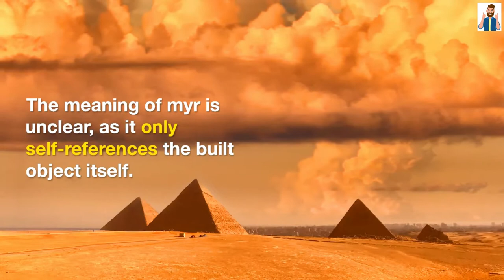History of Egyptian Pyramids in English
Hi from the man of insight , let's get some interesting and new information.

History of Egyptian Pyramids

The Egyptian pyramids are ancient masonry structures located in Egypt. Sources cite at least 118 identified Egyptian Pyramids.

Most were built as tombs for the country's pharaohs their consorts during the Old and Middle Kingdom periods.

The Pyramid of khufu is the largest Egyptian pyramid. It is the only one of the  Seven Wonders Of Ancient World still in existence; this is despite being the oldest wonder by about 2,000 years.

The name for a pyramid in Egyptian is myr. It is written with sign O24 of the Gardner Sign List. The meaning of myr is unclear, as it only self-references the built object itself.

The design of Egyptian pyramids, especially the stepped designs of the oldest pyramids (Pyramid of Zoser Saqarra 600 BCE), may have been an evolution from the ziggurats built in Mesopotamia ,dated to as early as 4000–3500 BCE.

The shape of Egyptian pyramids is thought to represent the primordial mound from which the Egyptians believed the earth was created.

Constructing the pyramids involved moving huge quantities of stone.

In 1842, Karl Richard Lepsius produced the first modern list of pyramids—now known as the Lepsius List Of Pyramids—in which he counted 67. A great many more have since been discovered.

The most recent pyramid to be discovered was that of Sesheshet  Saqqara,mother of the Sixth Dynasty pharaoh Teti,announced on 11 November 2008.

The Giza pyramid complex has been a popular tourist destination. Today it is the only one of those wonders still in existence.